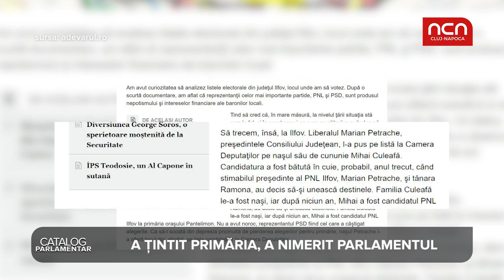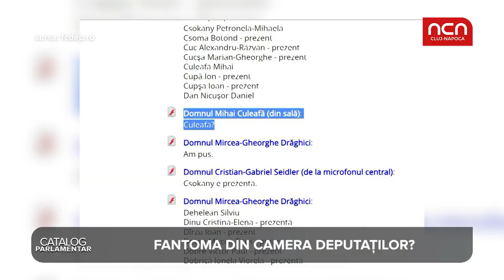Catalog parlamentar - Mihai Culeafa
Mihai Culeafa (PNL Ilfov) incaseaza cam degeaba leafa de deputat. Aflati ce nota a primit in Catalog Parlamentar!